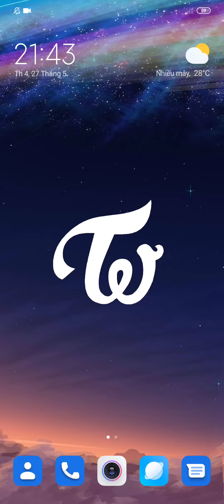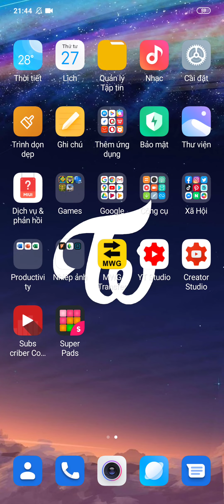Coffin Dance Song but it's fake version (Super Pads)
error 404...